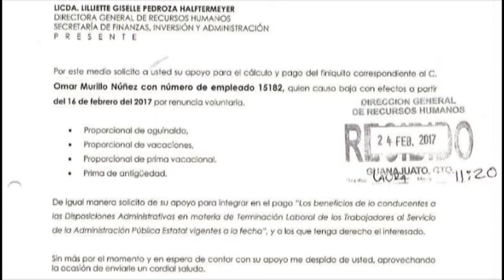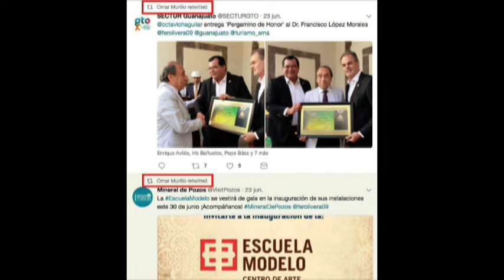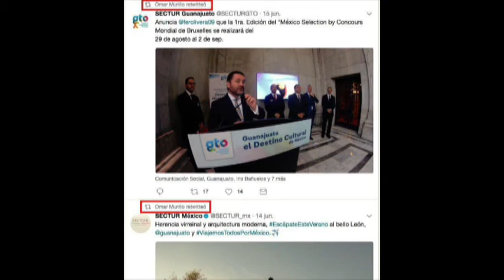Burla, complicidad? liquidan a Omar Murillo con medio millón